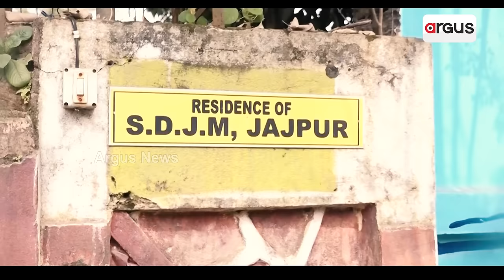ଖୋଲିଲା ବବିଙ୍କ ଡ୍ରାମାର ପୋଲ୍ | Bobby's drama poll opens | Argus News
ମା ବିରଜାଙ୍କ ହାଟ ବିବାଦ ଓ ଧର୍ମଶାଳା ବିଧାୟକ ହିମାଂଶୁ ସାହୁଙ୍କ ଉପରେ ଆକ୍ରମଣ ନେଇ ବିବାଦରେ ବବି ଦାସ ଓ ତାଙ୍କ ପରିବାର। ବିରଜା ହାଟକୁ ଆସିଥିବା ଚାଷୀଙ୍କ ବେକ କାଟିବାକୁ ଧମକ ଦେଲେ ବବିଙ୍କ ଭାଇ ବଳଭଦ୍ର ଓ ବବିଙ୍କ ବିଜେଡି ଗୁଣ୍ଡା।